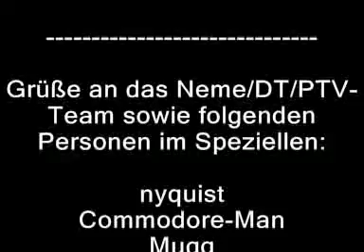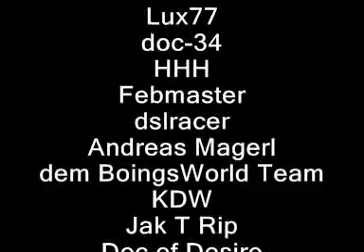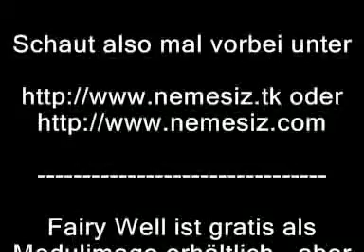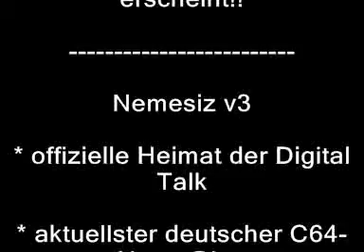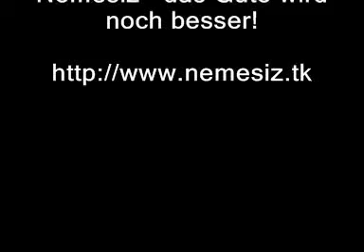Fairy Well - C64 - Durchgespielt #3 - NemeV3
Commodore 64 - Fairy Well/2012 (Wide Pixel Games/RGCD) - komplett durchgespielt im dritten Video für die Reihe "Durchgespielt" des ehemaligen Nemesiz v3 Projektes, ergänzend zum Megatest für das Diskettenmagazin Digital Talk (Ausgabe 96/Dezember 2012).

Achtung! Dies ist die unveränderte Originalfassung von damals - die Linkangaben im Video sind evtl. nicht mehr gültig! Du findest das neue Nemesiz unter der neuen Adresse